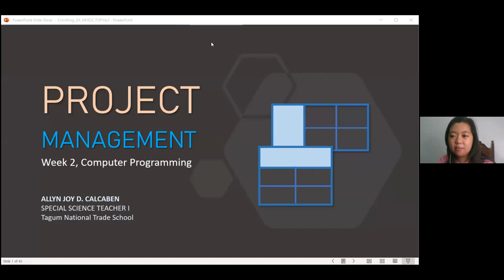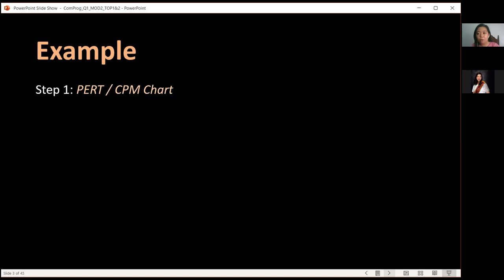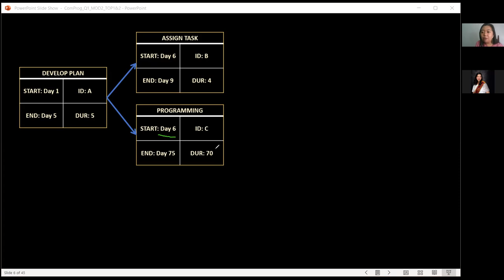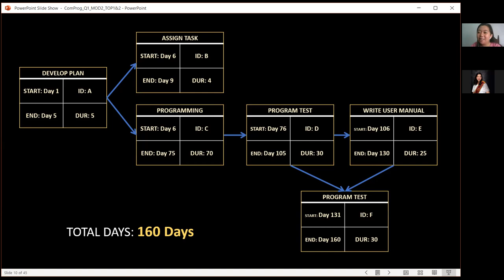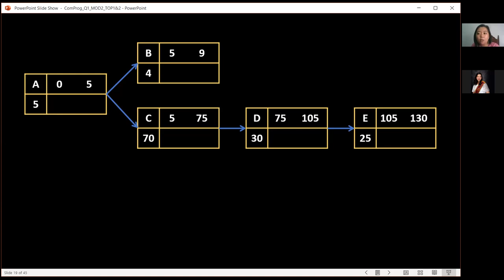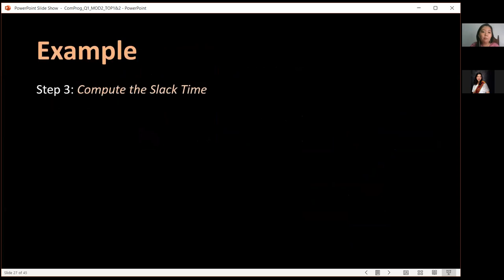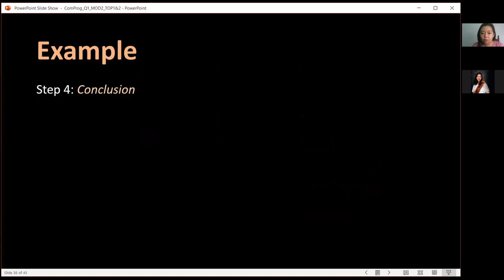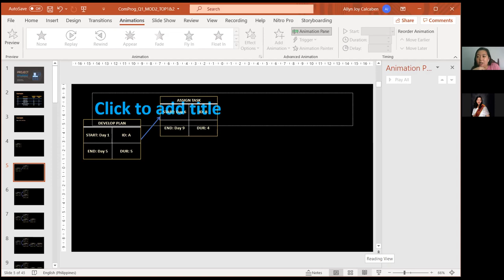Q1_Week 02 | APPLY SOFTWARE METHODOLOGIES: PERT / CPM, Critical Path, & Slack Time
Short discussion for determining the Critical Path/s & computing Slack Time of the given WBS, PERT / CPM Charts, Critical Path, & Slack Time.